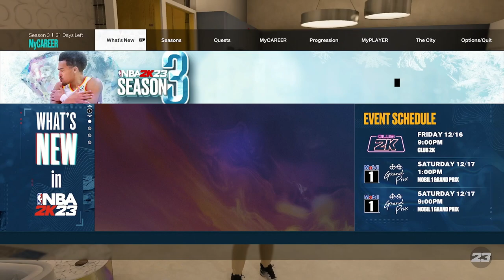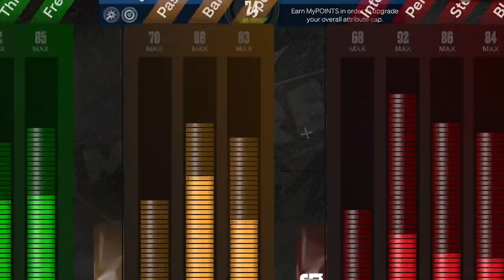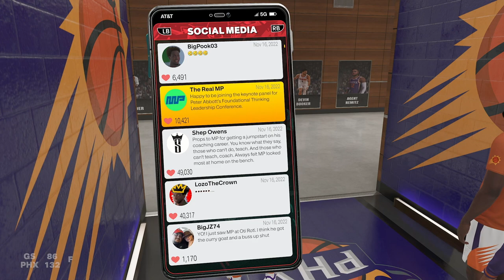Talking with Peter Abbott | NBA 2K23 Next Gen MyCareer #15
What's up everyone?! Welcome back to some more of NBA 2K23 Next Gen MyCareer. In this video I pick up again right where we left off last episode, continuing more of the story of course and upgrading then also playing a game of camera. Todays episode we quest grind like the whole time and upgrade a little bit more. Make sure to stick around until the end to see what all happens!

My Links:
AgentNemitz YouTube Channel: @AgentNemitzBuilding
AgentNemitz Comics YouTube Channel: @AgentNemitzComics

Sound Effects: Google Search XD

Chapters:
Intro - 0:00
Showing the Daily Quests - 0:26
Picking up Our Free Shoes! - 1:52
Meeting with Peter Abbott - 2:46
Talking with Keon Wilson About Pants - 8:08
Equipping New Badges and Upgrading to 75 Overall - 12:40
MyPlayer Game Recap VS the Warriors - 14:29
Getting a Test From Ricky - 15:36
Locker Room Scrum - 16:06
Getting the New Pants and Talking with the Team - 17:25
Talking with ALR about the Outfit - 23:24
Talking with Ronnie 2K - 24:46
Subscribe - 26:35
Ouro - 26:40